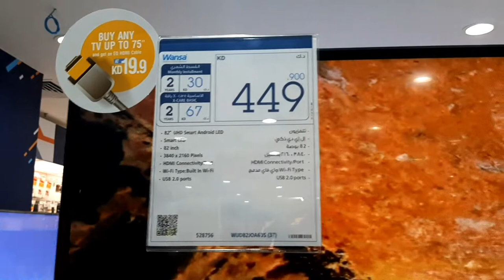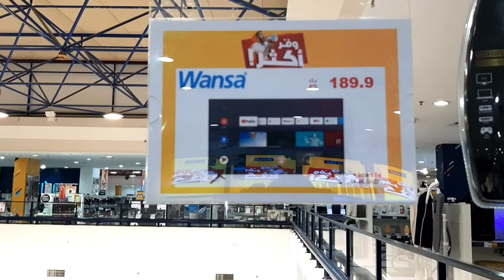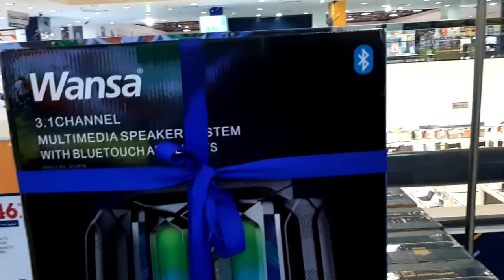Kuwait Qurain x-cite Alghanim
Kuwait Qurain
x-cite Alghanim